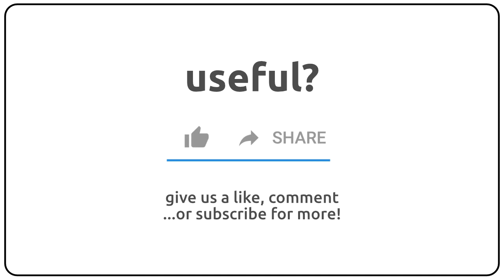How to pronounce Anguidae in english?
How to pronunce Anguidae in english
How to pronunce Anguidae in american accent 🇺🇸?
How to pronunce Anguidae in british accent 🇬🇧?
How to pronunce Anguidae in australian accent 🇦🇺?

Como se dice Anguidae en ingles?
Como se pronuncia Anguidae en ingles?